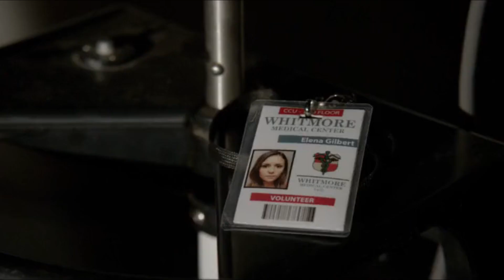Damon And Elena Plan Their Date - The Vampire Diaries 6x12 Scene